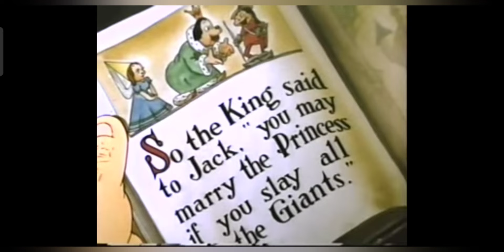MILIANPA LÛ PAHNIH NEI